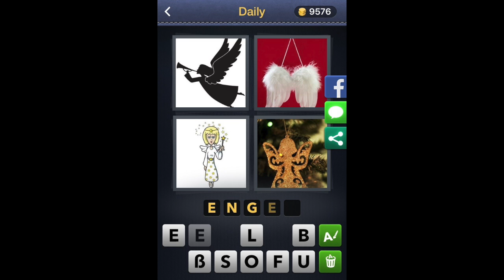4 Bilder 1 Wort - Daily Puzzle 22.12.2015 [HD] (iphone, Android, iOS)